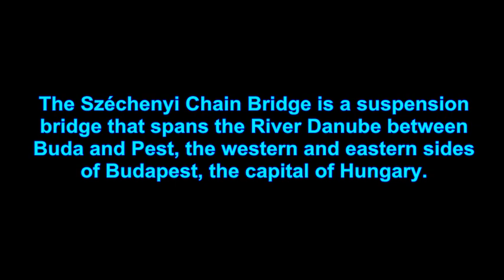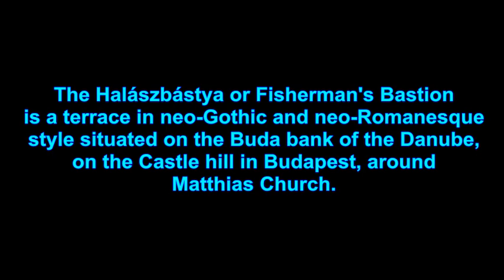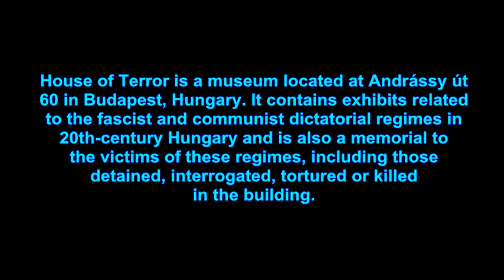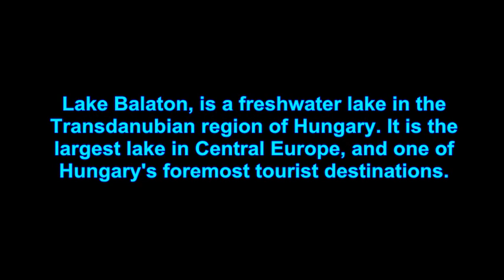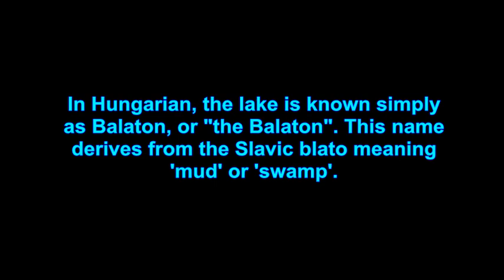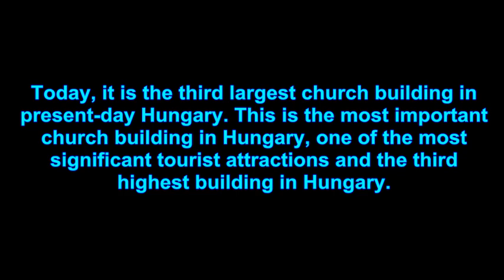TOP TEN PLACES TO VISIT IN HUNGARY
Top ten tourist spots in Hungary